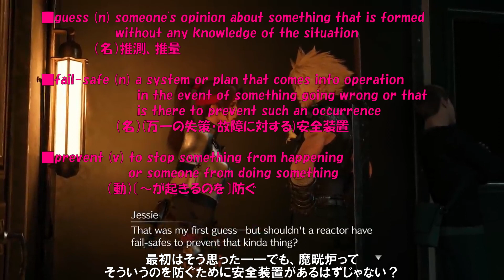p6 Learn English with "Final Fantasy VII Remake" Overlapping Shadowing